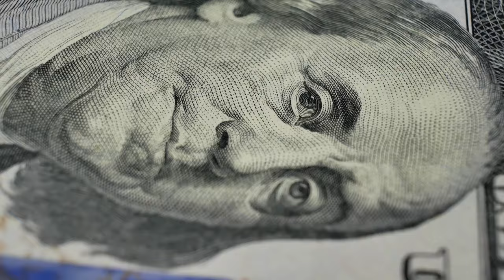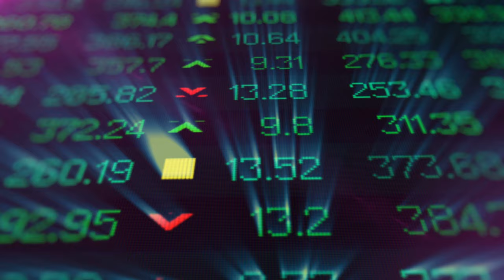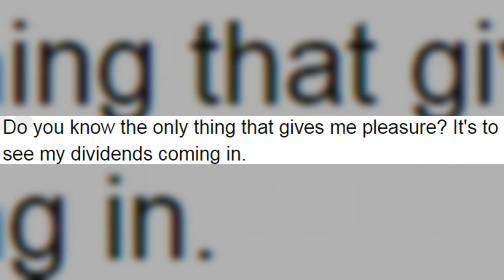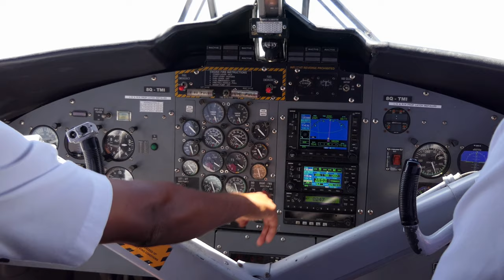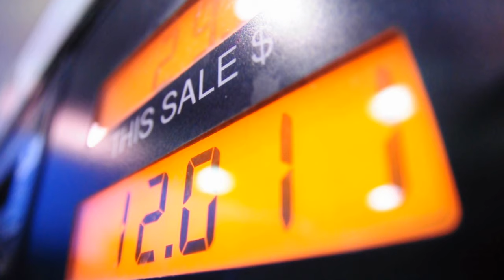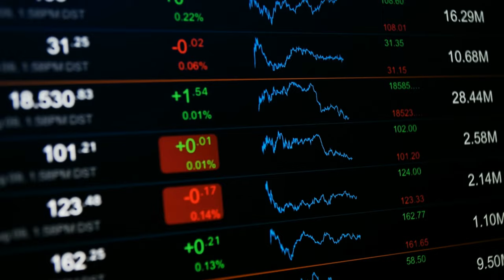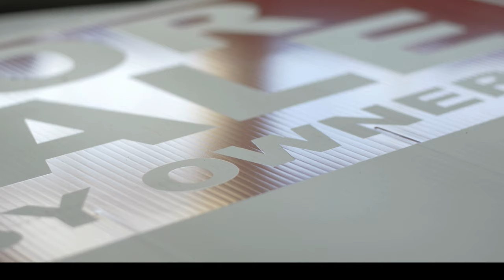How to Invest Even if Companies Cut Dividends? 👉 Dividend Investing in 2020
Dividend investing is very attractive to many people. Now many companies decided to cut dividends. But we can still profit from them. Details in the video.

Source of companies hiring people - you should check it out

Thumbnail image source: Gerd Altmann/geralt (Pixabay stock photo)